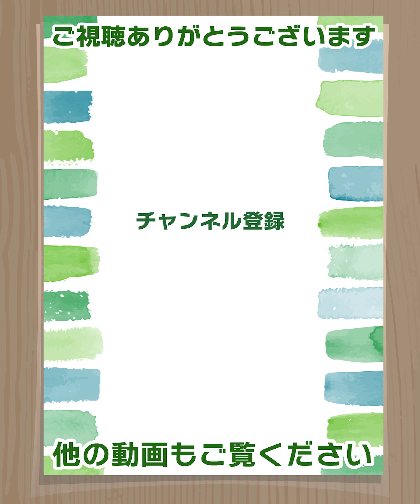【低カロリー・低糖質・低脂質】ダイエット中でも罪悪感なし👍少ない材料で簡単に作れる、太らないひんやりデザート✨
どれも少ない材料で簡単に作れるので、普段のおやつや食後のデザートにぴったり✨低カロリー・低糖質・低脂質なので、糖質制限中やダイエット中の方にもおすすめ👍良かったら作ってみてね😊

00:09 ぷるんぷるん水ゼリー
00:48 豆腐抹茶ミルクアイス
01:26 フローズンヨーグルト
02:10 生チョコ餅

■ひんやり❄️さっぱりぷるんぷるん水ゼリー
全部食べても（きな粉と黒みつ各小さじ1かけた場合）56 kcal、糖質7.1g、脂質0.7g！😳低カロリー・低糖質・低脂質なのに食べ応えもバッチリ👍さらにゼラチンのコラーゲンで、お肌ぷるんぷるん💓
水ゼリーはほんのり甘いだけなので、美肌効果の高いきな粉と黒みつをかけて食べるのがおすすめ！透明でキラキラのひんやりさっぱり水ゼリー✨見て食べて「涼」を楽しめるよ😊フルーツを入れても美味しいよ！

※まるごと1個（きな粉と黒みつ各小さじ1かけた場合）のカロリーとPFC（糖質量）
【エネルギー】…56kcal  【糖質】…7.1g
【たんぱく質】…5.5g      【脂質】…0.7g

ゼラチンの美肌・ダイエット効果
・ゼラチンの原料 コラーゲン＝低脂質で炭水化物を含まない
　→肌にハリや潤いを与え、美しく保つ
・コラーゲンはたんぱく質→筋肉を作り、基礎代謝UP

・混ぜて冷やすだけの簡単レシピ
・低カロリー・低糖質・低脂質！たくさん食べても罪悪感なし

・水　　　　　…200mL
・グラニュー糖…小さじ1　上白糖でも！
・きな粉　　　…小さじ1〜
・黒みつ　　　…小さじ1〜
※透明にするため、グラニュー糖（上白糖でもOK）を使用。
低糖質にしたい方はラカントがおすすめ！ラカントSだと少し茶色っぽくなるけど、ラカントホワイトなら透明に作れるよ😊

【作り方】
1.耐熱ボウルに水の半量（100mL）とグラニュー糖、ゼラチンを振り入れる。600Wのレンジで40秒加熱する。
2.混ぜながら、残りの水（100mL）を入れてよく混ぜる。
3.豆腐の空き容器などに入れて、冷蔵庫で2〜3時間冷やす。
4.パックから取り出し、お好みできな粉と黒蜜をかけたら完成！

■濃厚クリーミー💕豆腐抹茶ミルクアイス🍵豆腐どこいったー🤣
生クリームなしでも、豆腐のおかげで濃厚クリーミー😚抹茶の風味で豆腐感ゼロ！低糖質・高タンパクなめちゃウマ、ヘルシーアイス😋
牛乳の代わりに、無調整豆乳やアーモンドミルクでも作れますが、我が家では牛乳が一番人気でした。黒蜜や練乳のちょい足しもおすすめ👍

・豆腐と牛乳でタンパク質をしっかり摂取
・フリーザーバッグで作るので、片付けも楽ちん

✨美味しく作るポイント✨
・絹ごし豆腐で！木綿でも作れるけど、豆腐の粒が残りやすいよ💦

・一度凍ったアイスをもみほぐし、空気に触れる面をかえてから再び凍らせてね！凍ったらまたなめらかになるまでもみほぐしてね！
ちょっと面倒だけど、口当たり良く仕上がるよ😋

※1人分のカロリーとPFC（糖質量）
【エネルギー】…94kcal 【糖質】…4.0g

・牛乳　　　…100mL
・抹茶パウダー…8g
・ラカント　　…30〜35g 砂糖でもOK
・お好みで黒蜜、練乳…適量

【作り方】
1.フリーザーバッグに絹ごし豆腐、ラカント（砂糖でもOK）、抹茶パウダーを入れ、袋の上からよくもんで混ぜる。なめらかになったら牛乳を入れて混ぜる。
2.袋の中の空気を抜いて、平らにして口をしっかり閉じる。冷凍庫で2時間くらい冷やす。
※熱伝導の良いステンレスのトレーの上や、冷凍庫の急速冷凍で冷やすと早く固まるよ
3.冷凍庫から取り出して、もみほぐす。再び平らにして冷凍庫で1〜1.5時間冷やす。(ガチガチに固まらない程度）
4.お好みの固さになるまでもみほぐしたら完成！
※冷やし過ぎて固くなってしまった場合は、少し室温に置いてから、または500Wのレンジで20秒くらい加熱してからもみほぐしてね😊

■フルーツたっぷり💓フローズンヨーグルト
そのまま食べても美味しいヨーグルトに、好きなフルーツを混ぜて、凍らせるだけの簡単レシピ✨
カップごと冷やし固めるので、作るのも片付けるのも楽ちん😆ヨーグルトと甘酸っぱいフルーツが相性バッチリ👍後味さっぱりでめちゃ美味しいよ😚💓フルーツは1種類でも美味しいけど、2.3種類ミックスするのもおすすめ😁

・ヨーグルトとフルーツで美肌効果もバッチリ
・フルーツを変えれば、日替わりでいろいろな味が楽しめるよ

※1ポット分のカロリーとPFC（糖質量）使用するヨーグルトやフルーツによって異なります。
【エネルギー】…46kcal  【糖質】…6.3g
【たんぱく質】…3.5g      【脂質】…0.7g
※ビヒダスヨーグルト プレーン加糖、フルーツはマンゴー、ストロベリー、ブルーベリーのミックスの場合

【材料　4ポット分】 ⁡
・お好きなヨーグルト…4ポット
・お好みのフルーツ　…60g
※今回は業務スーパーで購入した冷凍いちご、冷凍ブルーベリー、冷凍マンゴーを使用。生のフルーツや缶詰でもOK！他にバナナ、キウイ、みかん、パイナップルなどもおすすめ👍

【作り方】
1.フタにカッターで、1cmくらいの切り込みを入れる。フタを端まで開ける。
2.お好みのフルーツを小さくカットしてヨーグルトの中に入れる。
3.軽く混ぜたらフタをして、アイスの棒を刺す。冷凍庫で4時間以上冷やす。カップから取り出したら完成！
※抜けないときは、水につけるとスポット外れるよ

■ひんやりぷるとろ💕生チョコ餅✨豆腐感なし
豆腐がメインだから糖質控えめ！😙チョコなしだけど、たっぷりのココアパウダーでしっかりチョコ欲を満たせるよ💕ダイエット中だけどチョコ食べたーいってときにおすすめ✨
ぷるとろ食感がクセになるおいしさ😚出来立ても美味しいけど、冷蔵庫で1時間くらい冷やしてから食べるのがおすすめ👍

・混ぜてレンジでチンするだけの簡単・時短レシピ
・豆腐のおかげで、冷蔵庫に1日入れても固くならない

※1人分（3個）のカロリーとPFC（糖質量）
【エネルギー】…78kcal 【糖質】…6.3g
仕上げ用のココアパウダーは含みません

【材料　6個　2人分】
・絹ごし豆腐…150g
・ラカント　…20〜25g
・片栗粉　　…大さじ1（9g）
・無糖ココアパウダー…大さじ2（12g）＋仕上げ用（適量）

【作り方】
1.豆腐は軽く水切りする。クリーム状になるまでしっかり混ぜる。
2.ラカント、片栗粉、ココアパウダーを入れてなめらかになるまで混ぜる。
3.600Wのレンジで1分30秒加熱し、よく混ぜる。
4.再び600Wのレンジで1分30秒加熱し、よく混ぜる。
5.再び600Wのレンジで30秒加熱する。なめらかになるまでよく混ぜたら、粗熱が取れるまで10分くらい冷ます。
※3回に分けて加熱することで、熱が均一に入るよ！
6.食品保存容器にココアパウダー（分量外）を入れる。チョコ餅をスプーンでだいたい6等分に落とす。全面にココアパウダーをまぶしたら完成！